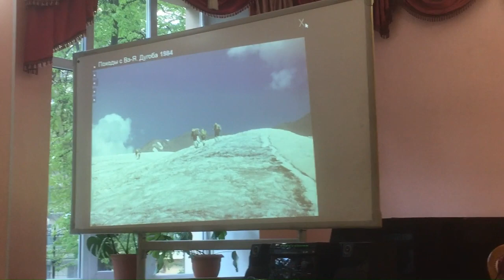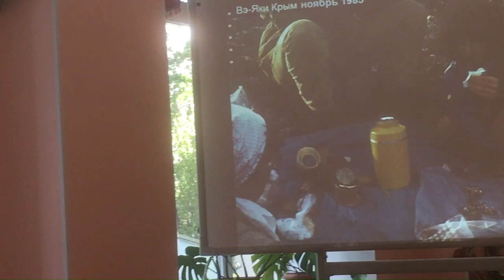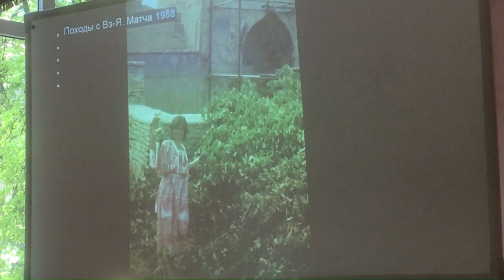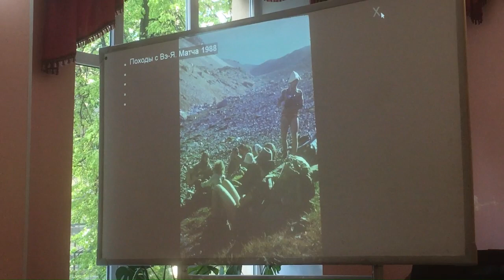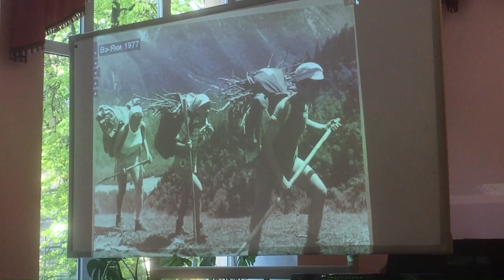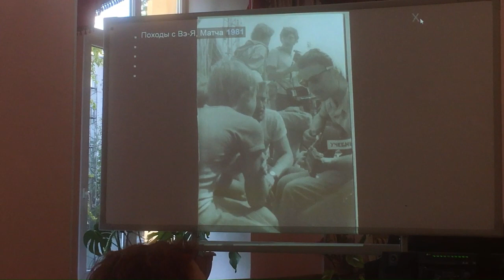Турпоходы 60-х в СССР. Воспоминания о